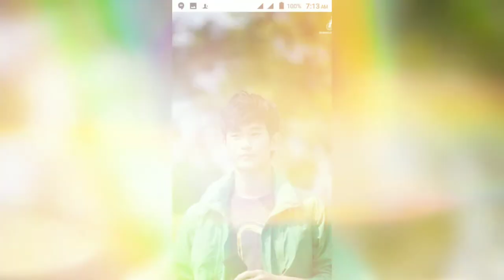Largest Photo Album Of KIM SOO HYUN| Best Photos Of KIM SOO HYUN ♡ 100 photos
LARGEST PHOTO ALBUM OF KIM SOO HYUN
AND HIS BEST PHOTOS
100 PHOTOS